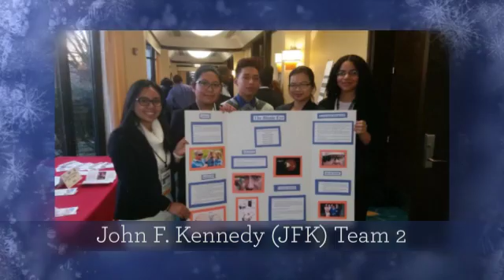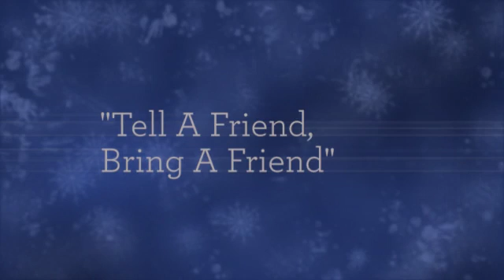2017 Bio-Medical Competition Awards Dinner